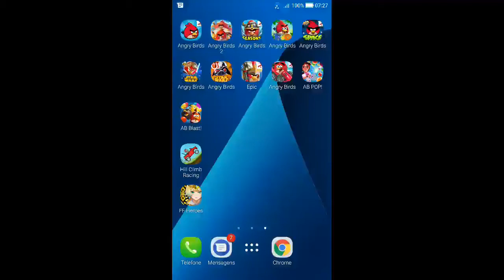Angry Birds Seasons - Tropigal Paradise - Golden Egg#60 - 210,830 - World Record!